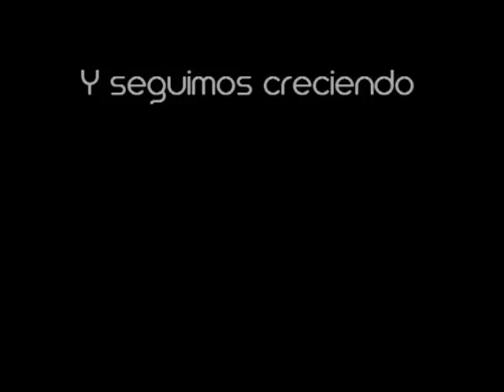Etapas de la vida humana